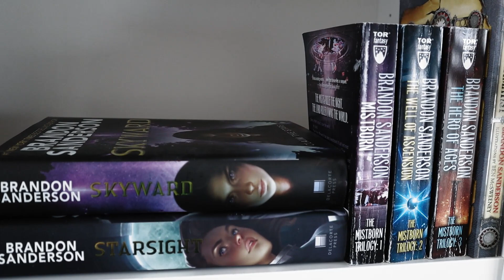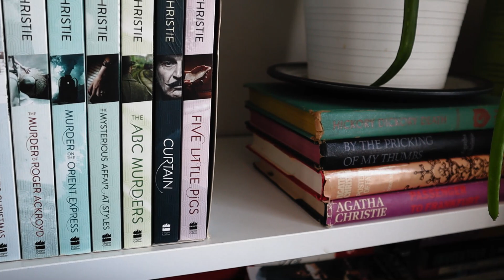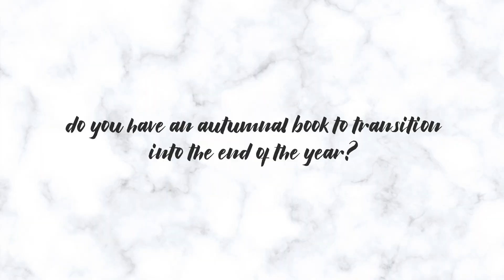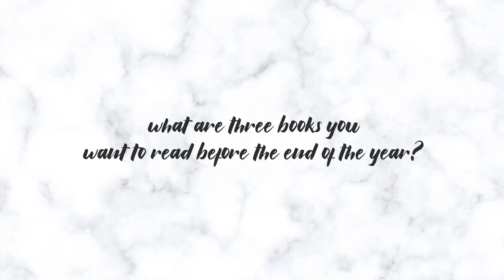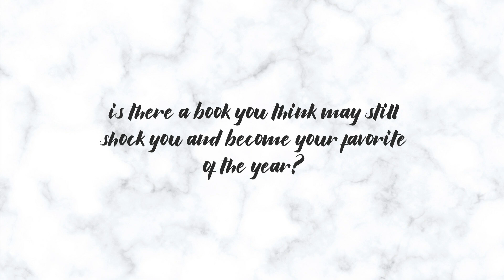END OF THE YEAR BOOK TAG: the books I HAVE TO read before the end of the year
Okay, the end of the year is UPON US! I thought it would be fun to join in and try out this End of the Year book tag. I would love to hear your answers to these questions below, or let me know if you've done this video already!

BOOKS MENTIONED:
The Lost Queen
Seven Men & Seven Women
Echoes Among the Stones
The Killing Tide
The Bear and The Nightingale
Royal Assassin
Assassin's Quest

This tag was created by @ArielBissett

Another BookTuber mentioned: @OceanaGottaReadEmAll